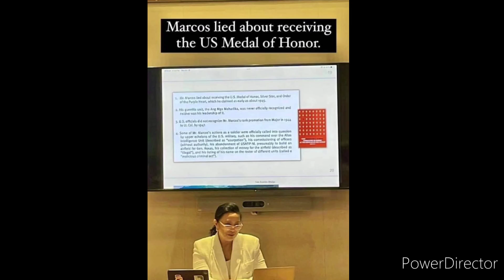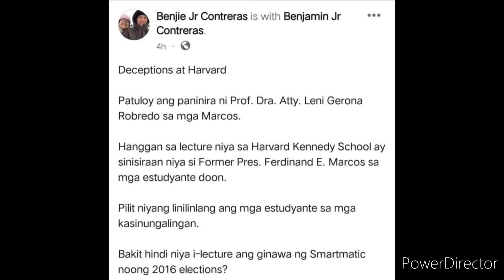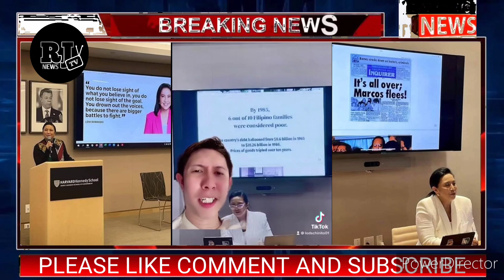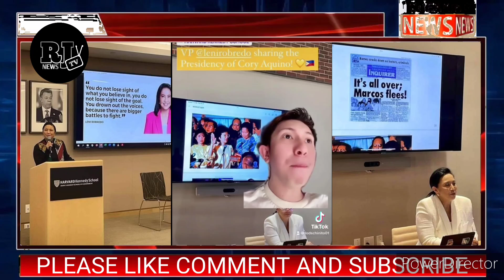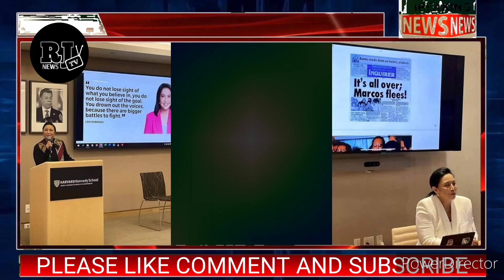MADAM LEN-LEN NAGTURO SA HARVARD AT IKINUWENTO NIYA KUNG PAANO SIYA NATALO NI PANGULONG MARCOS?!